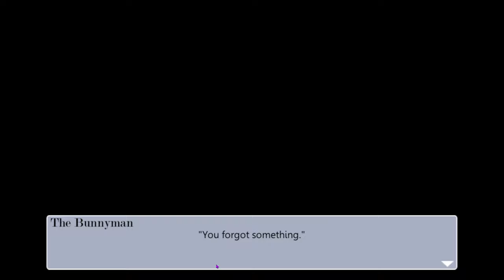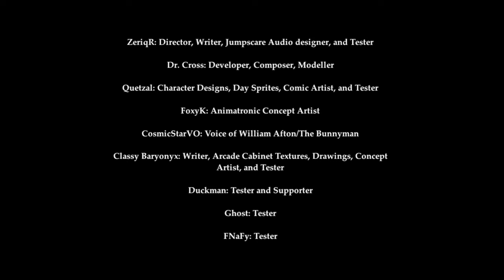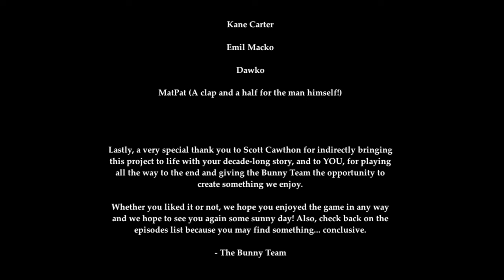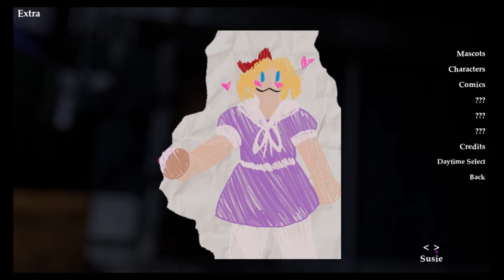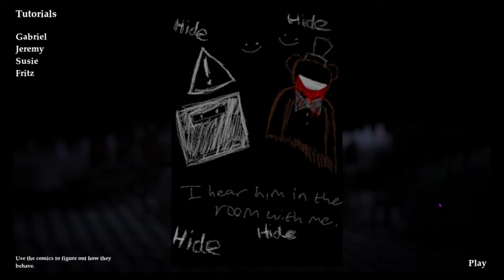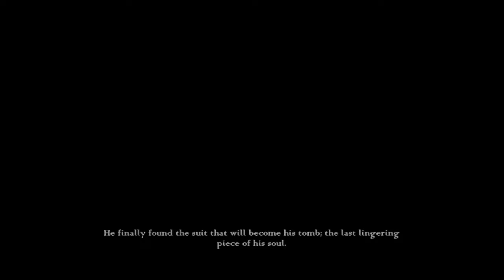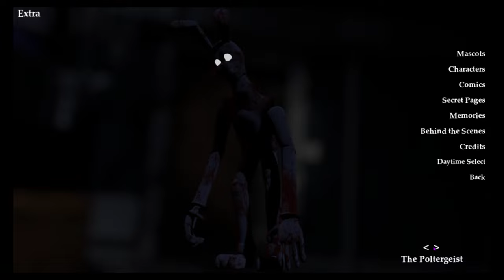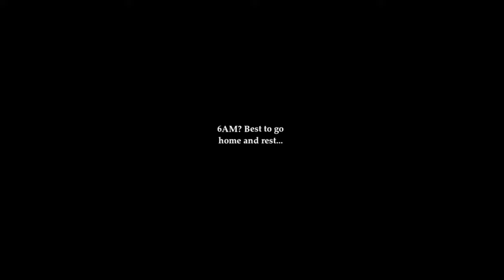PLAYING AS THE PURPLE GUY | Tales of the Bunny Man (FNAF FANGAME) (FINALE)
So far as of me writing this description I've finished this game, and FNAC 2, which means you know what game will probably be coming up in the next few days.

I just gotta finish recording one more game, and then my expected quota will be hit for a while.

Your daughter has been missing for a Month, along with other children you knew about and now you’re here to prove that she is still alive. You’re here to go back to the abandoned Freddy Fazbear’s Pizza Establishment and bring your child back home safely. However, not everything is always that simple in this tale, as the rabbit hole goes much, much deeper.
Face the truth, no matter how heart-wrenching it may be.